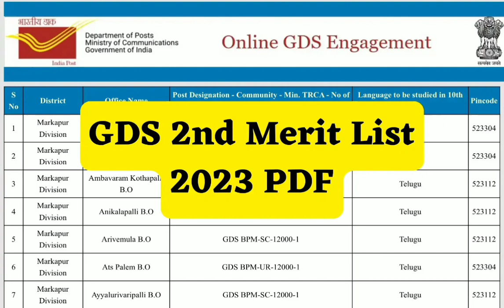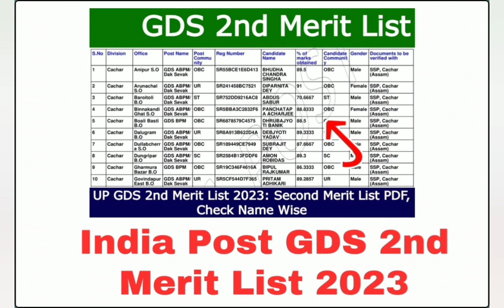India post gds 2nd merit list 2023 out/ tamil nadu/ supplementary list 2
post office gds apply online
india post gds vacancy 2023 post office vacancy 2023
tamilnadu govt jobs 2023 in tamil tamilnadu government jobs
arasu velai
government jobs 2023in tamil
government jobs 2023tamil
how to apply post office jobs 2023 in tamil
post office job apply online 2023 tamil
gds
government jobs 2023 in tamil nadu
jobsa
post office jobs 2023 tamil government job vacancy 2023in tamilnadu
tamilnadu government jobs 2023in tamil
tamilnadu government jobs today post office gds recruitment 2023 tamil nadu
tamil jobs
gds tamilnadu recruitment 2023
gds recruitment 2023 tamil nadu
tn post office recruitment 2023 in tamil
post office job vacancy 2023 online apply gds jobs apply online tamil
tamil
postoffice result 2023 in tamilnadu
post office
postoffice recruitment 2023 tn government jobs 2023
gds 2023
make money
tamilnadu arasu velaivaippu
#40889 vacancy post office gds post office jobs
apply 2023 gds tamil
full details gds
tn velaivaippu news
how to apply tamil
gds apply makkal sevai
makkal sevai gds
how to apply gds 2023
2023
post office gds notification 2023 tamil | post office gds recruitment 2023
how to apply gds online 2023 tamil
appy procedure
post office gds notification 2023
tamilnadu govt jobs
tamil nadu post office jobs
central government jobs
govt jobs
online application
age limit
education qualification
arasu velai vaippu 2023
india post office jobs
india post
tn government
latest job notification
2023
tamil
post office recruitment apply online tamil
gds online apply 2023 tamil
gds job profile and salary
how to apply post office recruitment 2023 apply
online
tn post office gds cut off marks 2023
gds optional language error gds jobs tamil
government jobs in tamilnadu
post office gds notifications
post office jobs tamil
gds cut off 2023 how to apply post office gds 2023 tamil
tneb jobs
tn govt jobs
jobs tamil
indian post office vacancy 2023 post office recruitment
indian post office vacancy
andy neeru
tamilnadu post office job
post office gds job
tn post office gds job notificate
tn post man job notification 2023
tamilnadu post office dak sevak jon requirement
post office job notification link
gds job apply online notification in tamil
tamizhaga anjal thuraiyil velaivaaippu
post master job in tamilnadu 2023
gds bpm post office job tamilnadu
gds dak sevak job 2023